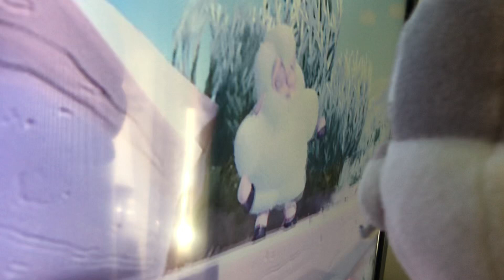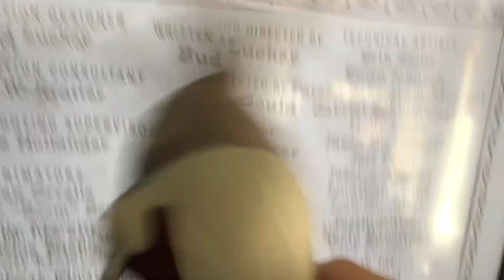Bugs Bunny reacts to boundin￼